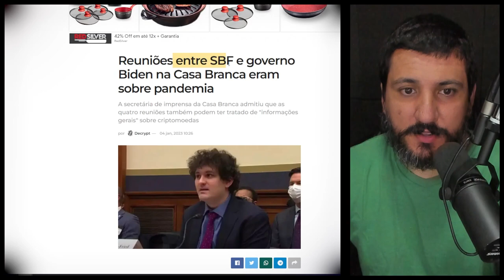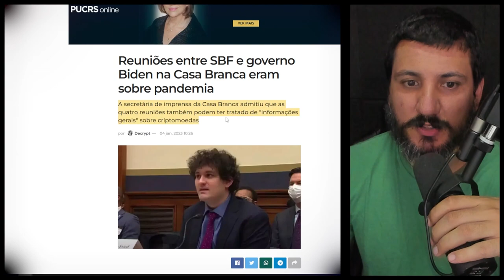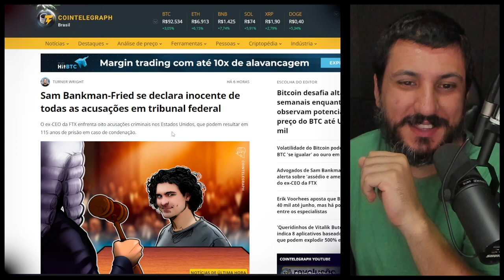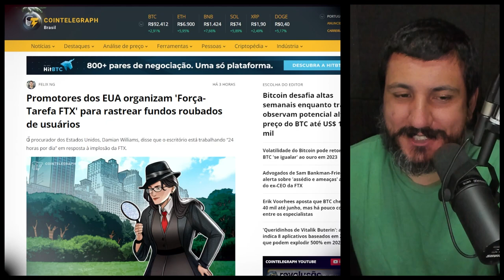GIGANTESCO ESQUEMA CRIPTO FOI REVELADO